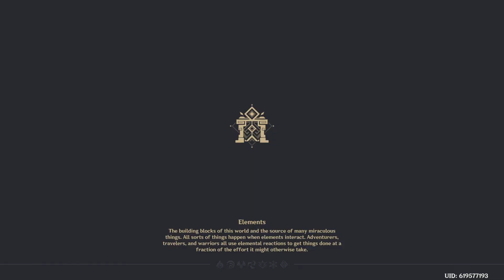F2P DPS Nilou Mono Hydro 9* F12! Spiral Abyss 3.1 - Genshin Impact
Who says you can only use her with Bloom!

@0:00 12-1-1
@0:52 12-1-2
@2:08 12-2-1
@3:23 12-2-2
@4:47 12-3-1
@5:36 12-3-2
@7:20 Builds